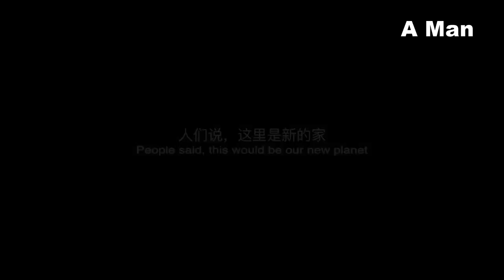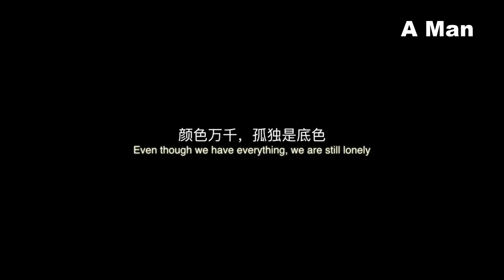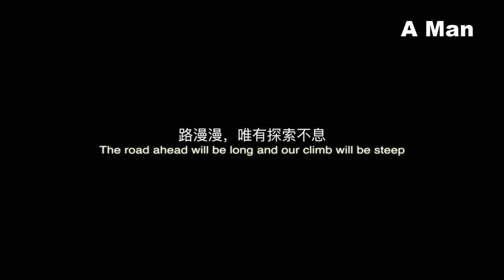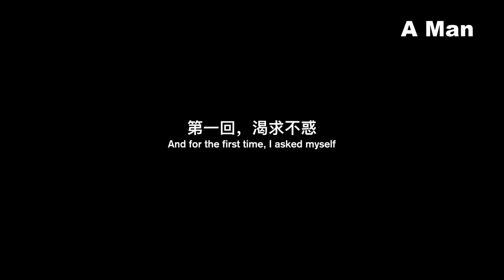Our Planet - Xiao Zhan - YIBo - Tiêu Chiến - Vương Nhất Bác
Our Planet - Zhan Bo
Buồn buồn ngồi cut vậy thôi
** Nguồn:
- Bazaar
- Windowsen
- Redmi
- Dotty Pro
- Heads shoulder
- Monster
- Cartier
- Oppo
- KFC
- Figaro
- Marie clarie
** Nội dung không hoàn toàn của tui nhưng là tự tui Edit và Cut nên vui lòng không reup
** The content is not entirely mine but I am Edit and Cut myself, please do not reup
Cám ơn  ./.